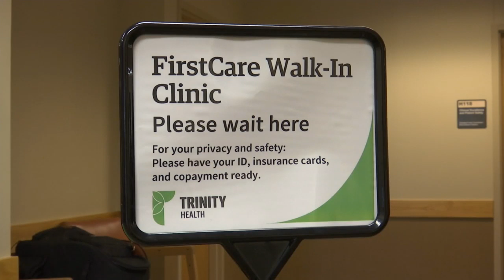Labor Day Workers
Celebrating those that spent the day working